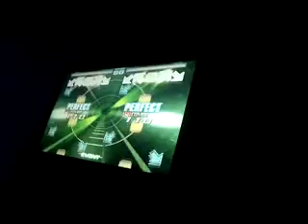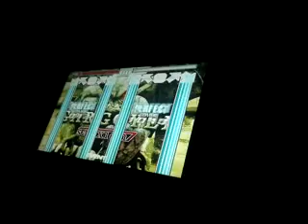Lula e Esmeralda Gargoyle S18 xvid